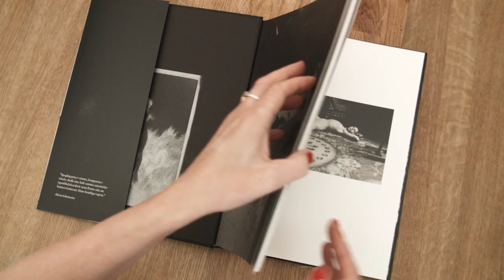Fotografen Zorn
I den här boken kliver Anders Zorn fram som en av sin tids mest nyskapande fotografer. Denna okända sida hos en av Sveriges mest älskade konstnärer skapar en helt ny insikt hans konstnärskap, samtidigt som man får intima interiörer från hans privatliv. Zorn använde ofta kameran som skissblock och ibland nästan som en dagbok, och han visar en fantastisk känsla för fotografi som hantverk.

Bilderna finns i Zornmuseets samlingar där Staffan Lamm och Bengt Wanselius har gått igenom samtliga bevarade fotografier och gjort ett utsökt urval som presenteras i denna storslagna bok.

Boken utkommer även i en engelsk utgåva: Anders Zorn as a Photographer.

Staffan Lamm är regissör, manusförfattare och producent. Han har ett flertal dokumentär- och kortfilmer bakom sig. Han är dessutom släkt med Emma Zorn, Anders hustru.

Bengt Wanselius är fotograf och prisbelönt bildredaktör. Han har bland annat skapat storslagna bildbiografer över Tove Jansson, August Strindberg och Ingmar Bergman - för den sistnämnda tilldelades han Augustpriset.

Johan Cederlund är chef för Zornmuseet och en av Sveriges främsta experter på Anders Zorn.

Maria Schottenius (född 1953) är filosofie doktor i litteraturvetenskap och kulturskribent på Dagens Nyheter. Hon har tidigare varit kulturchef på Dagens Nyheter och på Expressen.